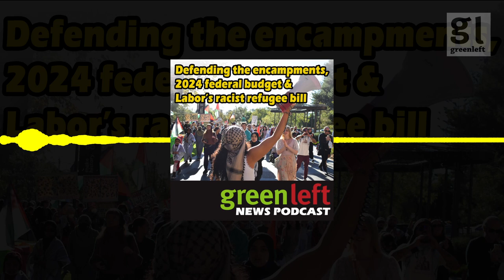Defending the encampments, 2024 federal budget & Labor's refugee bill | Green Left News Podcast #40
Green Left journalist Isaac Nellist discusses the latest news from across the continent and around the world.

For more information on all of these stories, read our in-depth coverage